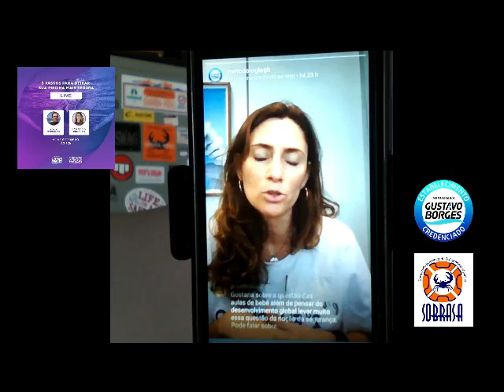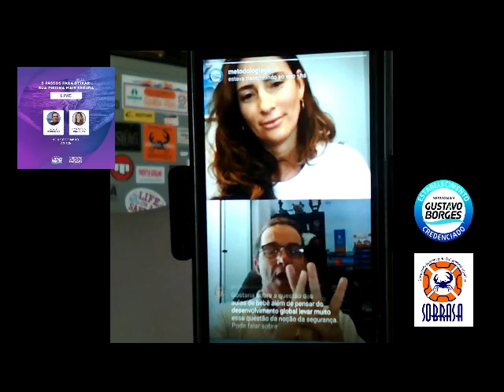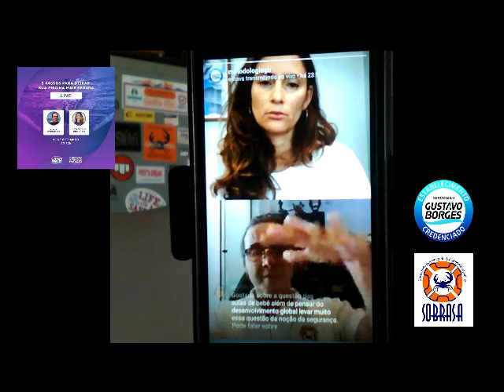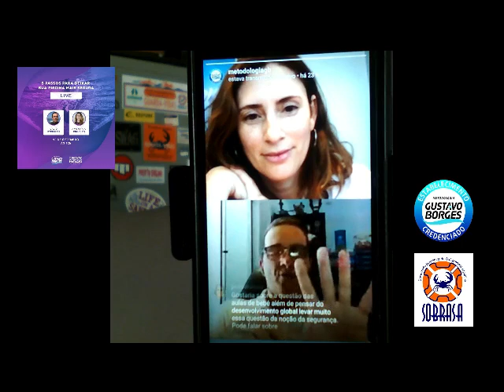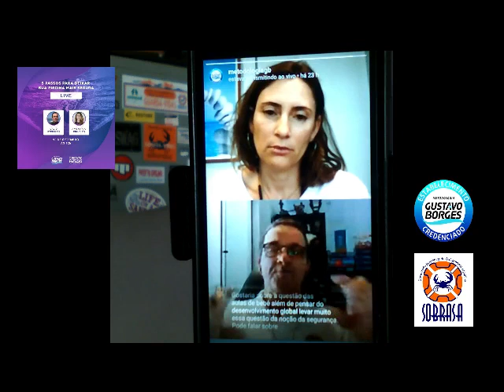Piscina + Segura on LIVE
A Professora Ana Maria Pinheiro (MGB) entrevista o Dr David Szpilman (Diretor médico da Sobrasa), sobre segurança em piscina, certificação piscina+segura e o ENCONTRO INTERNACIONAL DE PROFESSORES DE NATAÇÃO que acontecerá em São Paulo no mês de Setembro, organizado pela Metodologia Gustavo Borges (MGB).

16 brasileiros morrem todos os dias, 5 deles crianças de 1 a 19 anos.
Semana Latino-Americana de prevenção em afogamentos - 24 a 30 de Novembro.
Uma ação simples e singela irá salvar muitas vidas.